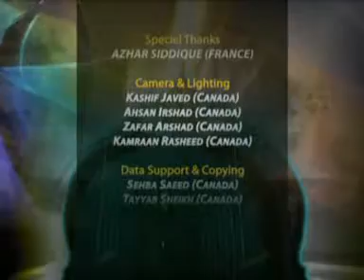The Semantics of Tasawwuf (Sufism & Teachings of Sufis :Episode. 6)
The Semantics of Tasawwuf (Sufism & Teachings of Sufis (in the Light of Qur'an & Sunna): Episode. 6)
تصوف کا لغوی اشتقاق اور معنوی استحقاق (تصوف اور تعلیمات صوفیاء (قرآن و سنت کی روشنی میں) قسط نمبر: 6)
Place : Canada
CD # : 1356